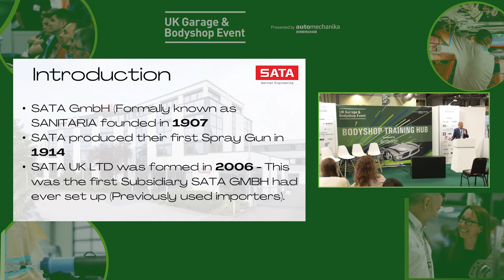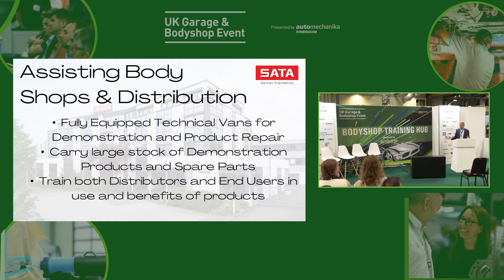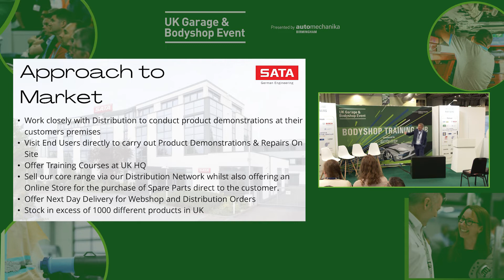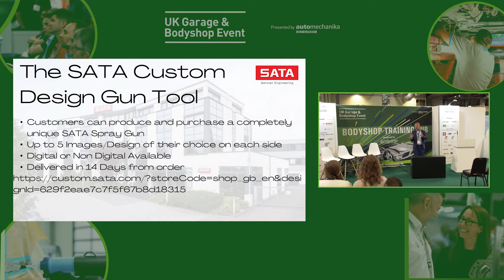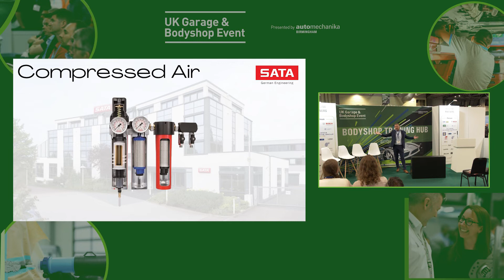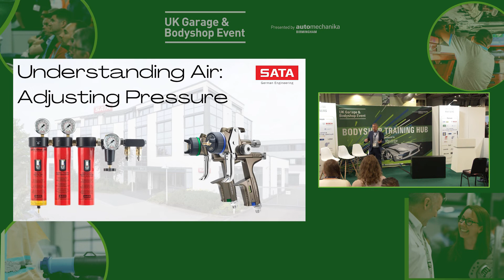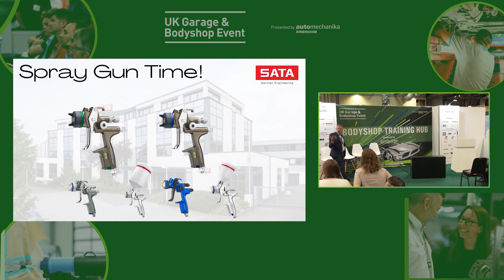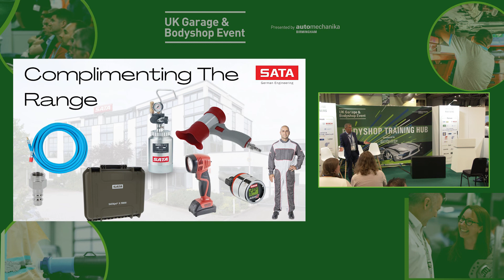Enhancing refinishing processes to optimise business performance, Matt Stevens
Matt Stevens, Managing Director, Sata UK